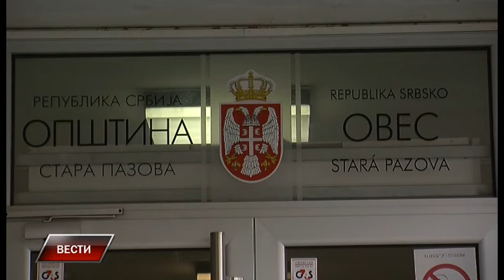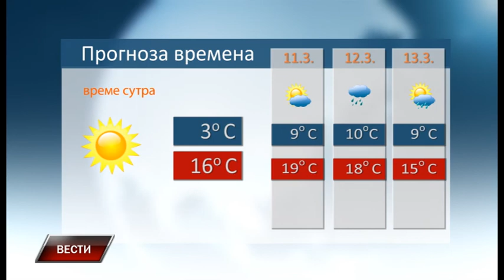Vesti 9 3 2018